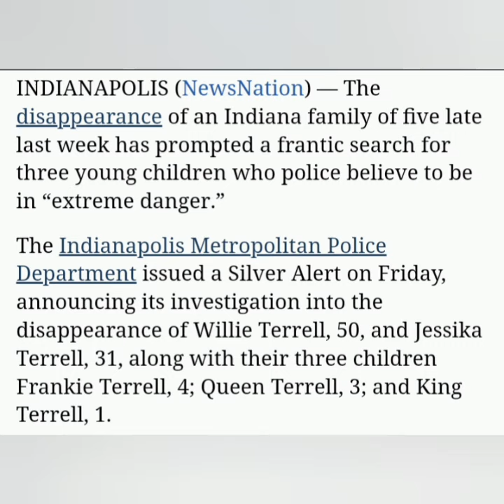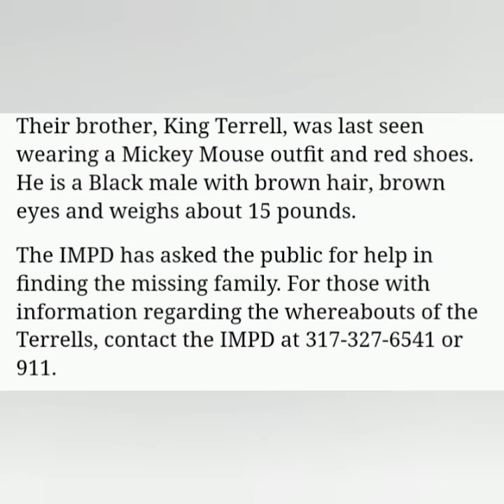MISSING WILLIE TERRELL 50 JESSIKA TERRELL 31 FRANKIE TERRELL 4 QUEEN TERRELL 3 KING TERRELL 1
LAST SEEN : WITH PARENTS ON THURSDAY
INDIANAPOLIS INDIANA
7-5-2024